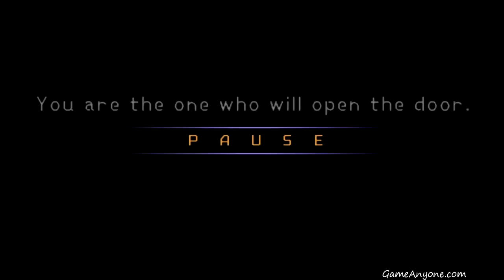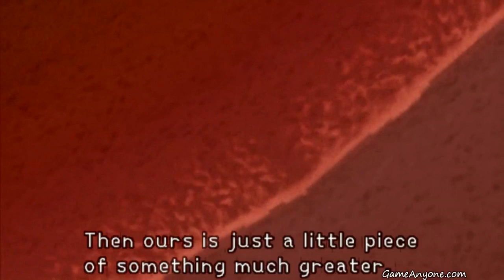Let's Play Kingdom Hearts - Part 2: Destiny Island[1/2]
This is an old video, so it probably sucks. Probably? I mean it definitely sucks. Also the video quality might be degraded a bit because this video has been rendered and encoded like 5 times now.

Kingdom Hearts for the PlayStation 2.